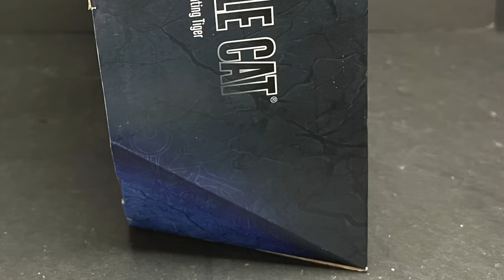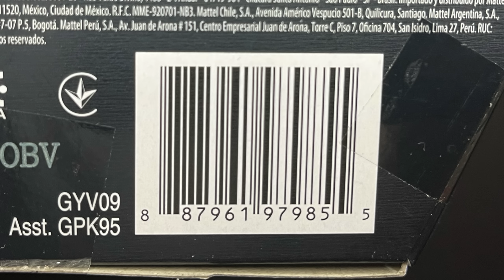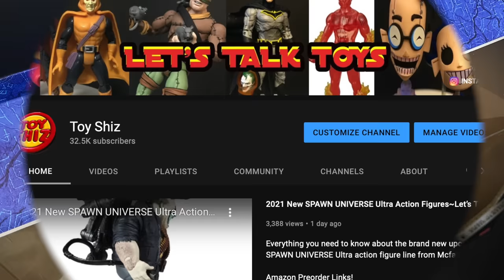2021 HE-MAN & BATTLE CAT | MOTU Revelation by Mattel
Everything you need to know about the brand new MOTU REVELATION figures, HE-MAN and his trusty BATTLE CAT by Mattel.